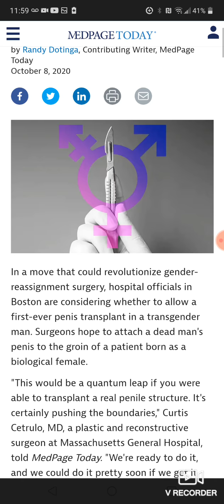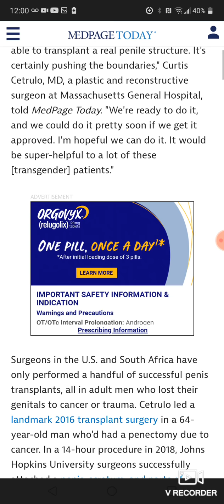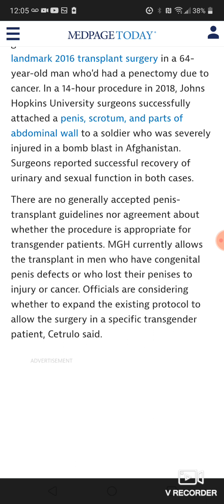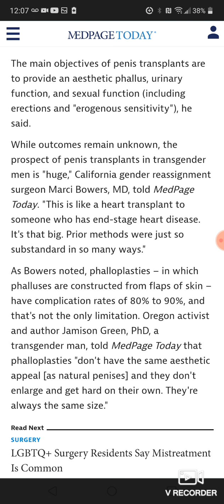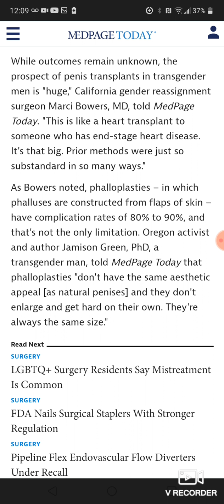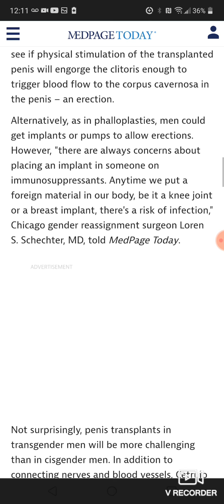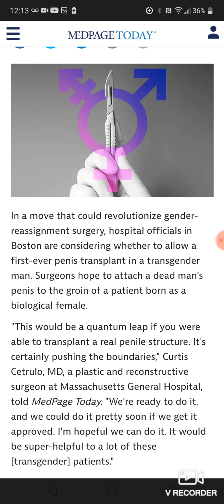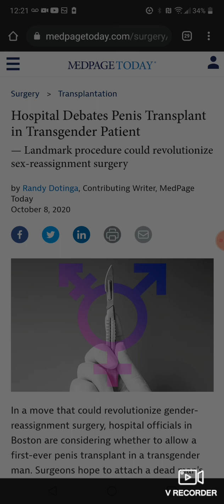BROTHERS, NEVER BECOME ORGAN DONORS.